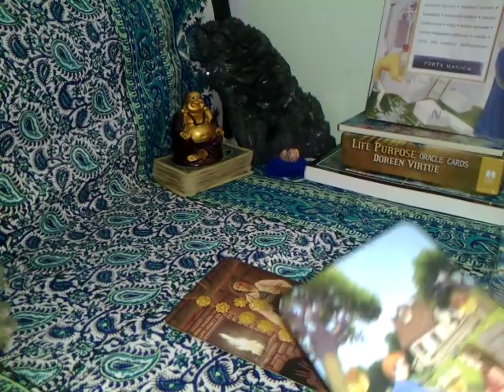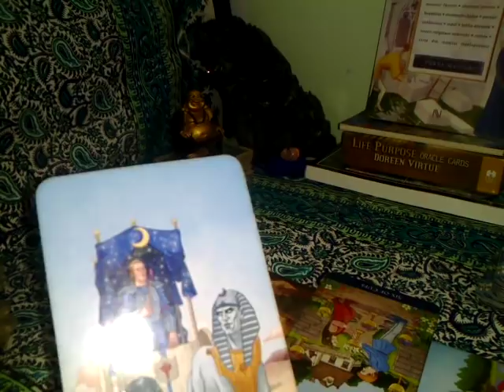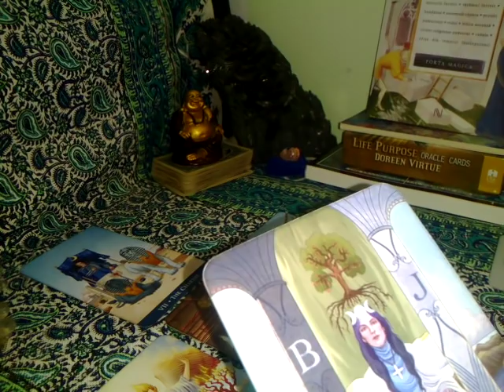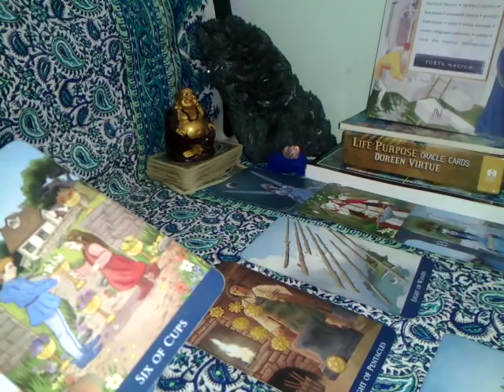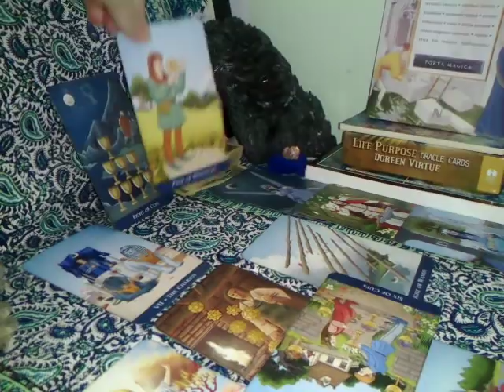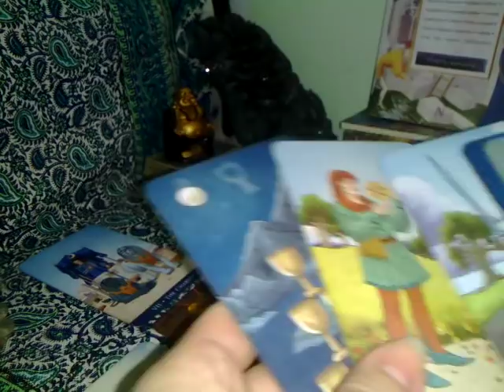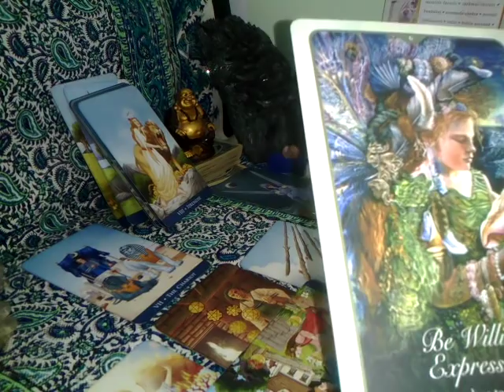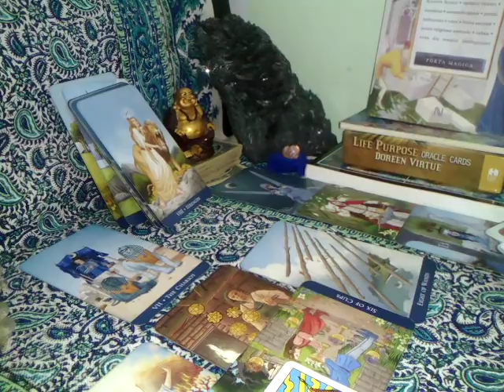SCORPION - MAI2019 - Partea a 2 a